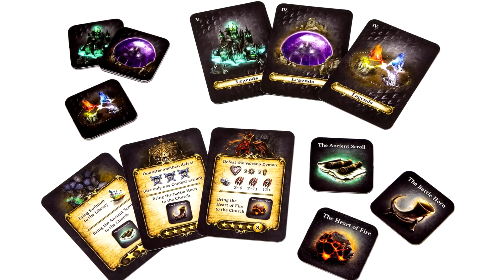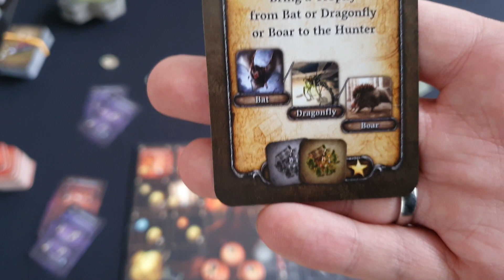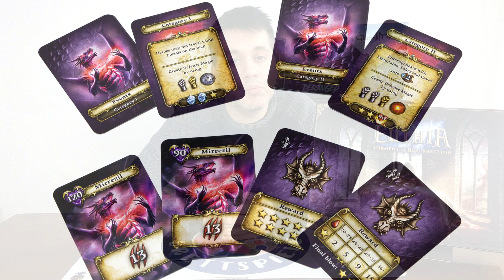Euthia - Löws aktuelle Kickstarter Previews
Hallo liebe Brettspielfreunde,

wir zeigen euch hier einen aktuellen Kickstarter. Bei uns bekommt Ihr 100% ehrliche Previews, die nicht gekauft wurden.

▶ Über diesen Kanal:

Wir zeigen euch Brettspiele, Kartenspiele, Messen & Convention, Zubehör, großartige Shows rund ums Thema Brettspiele und vieles mehr mit regelmäßig neuen Videos!

▶ Für ein ABO:

einfach klicken! und Ihr seid immer auf dem laufenden, wir freuen uns auf dich

▶ Social Media?

►►►►► Interaktion ◄◄◄◄◄
Wenn Euch das Video gefällt so gebt mir doch bitte einen Daumen hoch & abonniert unseren Kanal... Wir freuen uns über alle Fragen und Kommentare und versuchen so schnell wie möglich jedem zu antworten

Euer
Nils